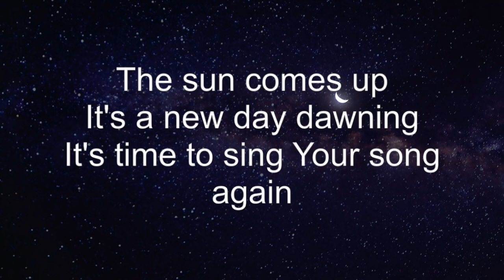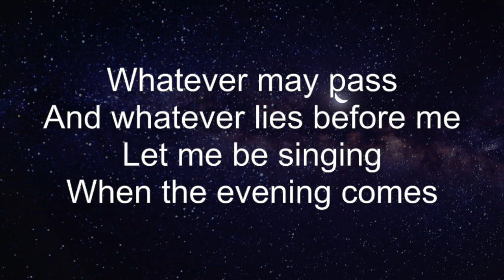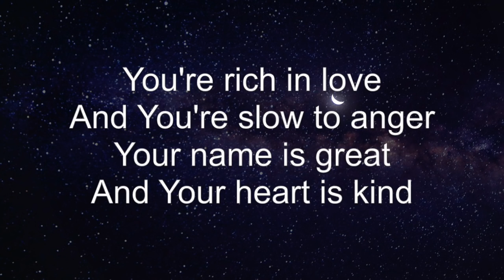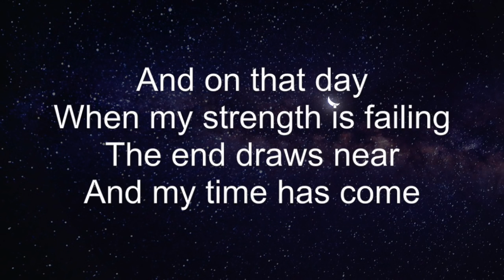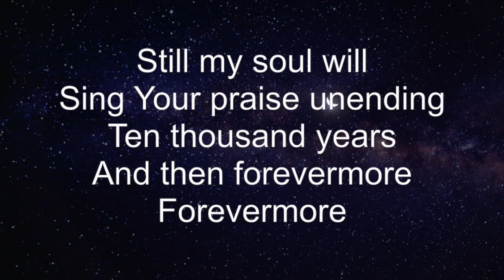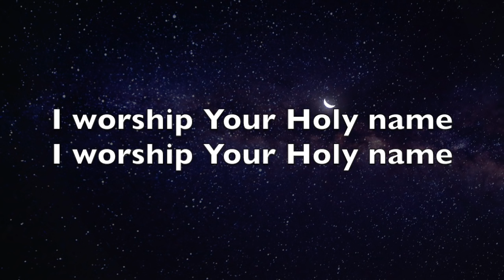10,000 Reasons (Bless the Lord) - Worship Piano with Lyrics - Prayer Music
Worship Piano by Robert Strickland

10,000 REASONS (BLESS THE LORD) BY MATT REDMAN